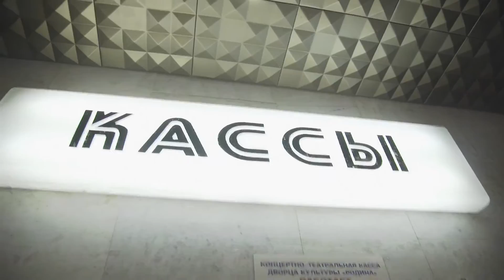Шоу 10|20. Зритель голосует сердцем. Киров. 2017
Шоу мечты 10|20 добралось до Кирова и прошло при полном  аншлаге.